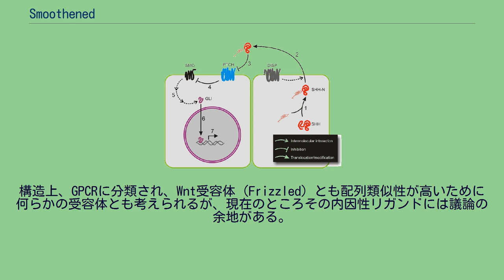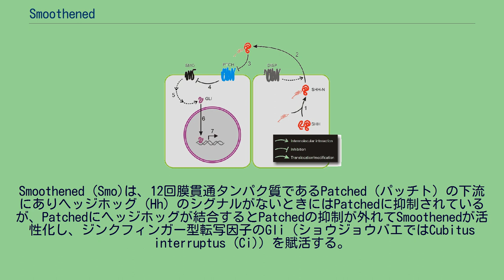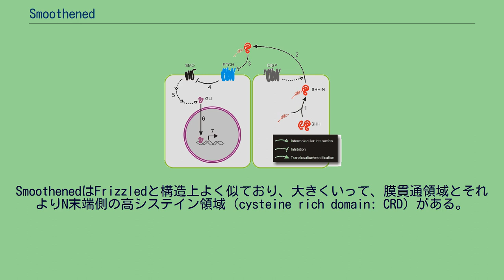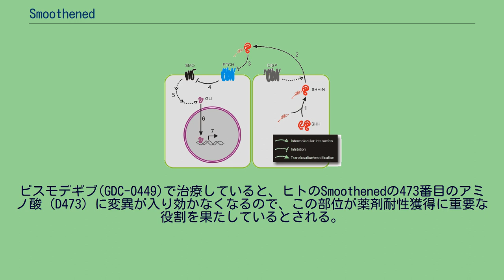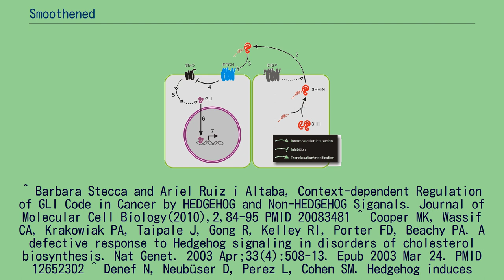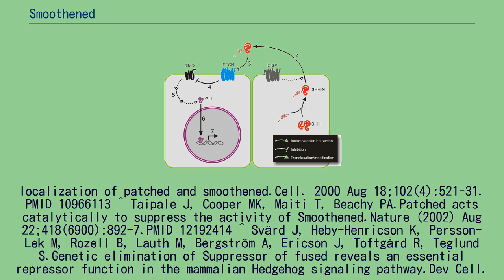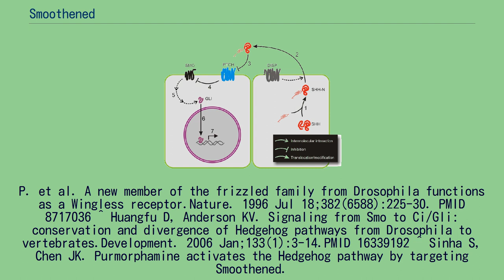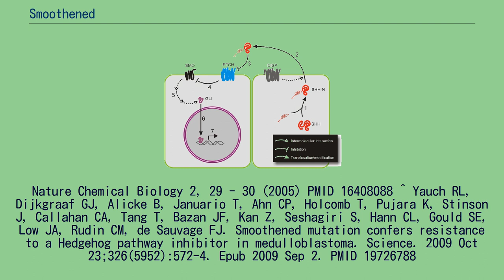Smoothened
スムーズンド（英:Smoothened）とは7回膜貫通タンパク質（GPCR）の仲間でFrizzledファミリーに属し、ヘッジホッグシグナル伝達経路を担う膜タンパク質である。
略称はSmoである。
構造上、GPCRに分類され、Wnt受容体（Frizzled）とも配列類似性が高いために何らかの受容体とも考えられるが、現在のところその内因性リガンドには議論の余地がある。
スムーズンドはカタカナ表記されることよりもローマ字表記されることが多いのでそれに倣い以下の表記は"Smoothened"に統一する。
髄芽腫や基底細胞癌などに関与していることが知られる。
ヘッジホッグシグナルの概要。
Smoothened（黒色）はヘッジホッグシグナルがないとPatched（水色）に抑制されるが、ヘッジホッグシグナルが入ると抑制が外れてSmoothenedが活性化する。
Smoothened (Smo)は、12回膜貫通タンパク質であるPatched（パッチト）の下流にありヘッジホッグ（Hh）のシグナルがないときにはPatchedに抑制されているが、Patchedにヘッジホッグが結合するとPatchedの抑制が外れてSmoothenedが活性化し、ジンクフィンガー型転写因子のGli（ショウジョウバエではCubitus interruptus (Ci)）を賦活する。
転写因子Gliの標的となる遺伝子としては、サイクリンD1・D2、N-Myc、Bcl-2、Vegf、Snail1、Elk2、PDGFRαなどがある。
Smoothenedの活性化にはステロール類が必要であり、Smoothenedにステロールが結合すると活性型のコンフォメーションに変化すると考えられる。
そのため、コレステロールの代謝に異常があるスミス・レムリ・オピッツ症候群ではヘッジホッグ経路に異常が生じる。
Smoothenedがどのような仕組みでPatchedにより制御を受けるかは、はっきりしていない。
ヘッジホッグがリガンドとして存在しない場合はSmoothenedの細胞膜への移行を抑制しシグナル伝達を抑えるとされるが、それ以外にもPatchedが生成した小分子がSmoothenedを抑制しているのではないかとも考えられておりよくわかっていない。
また、SmoothenedはGliを普段抑えているSufu(Suppressor of fused)を抑制することでGliの核内移行を促進すると考えられているが詳細は不明である。
SmoothenedはFrizzledと構造上よく似ており、大きくいって、膜貫通領域とそれよりN末端側の高システイン領域（cysteine rich domain: CRD）がある。
膜貫通領域は他のGPCRと同じく7箇所の膜を貫通する部分があり、高システイン領域（CRD）はジスルフィド結合が複数あり、FrizzledではWntが結合するところとされる領域である。
ショウジョウバエのSmoothenedではC末端側のCos2に結合できる領域があるが、脊椎動物のそれにはない。
Smoothenedのアンタゴニストとしてはシクロパミン、ビスモデギブ(GDC-0449)があり、それらやその類似物質が髄芽腫や進行性の基底細胞癌などの治療薬の候補となっている。
逆にアゴニストとしてはプルモルファミンが知られる。
ビスモデギブ(GDC-0449)で治療していると、ヒトのSmoothenedの473番目のアミノ酸（D473）に変異が入り効かなくなるので、この部位が薬剤耐性獲得に重要な役割を果たしているとされる。
^ Barbara Stecca and Ariel Ruiz i Altaba, Context-dependent Regulation of GLI Code in Cancer by HEDGEHOG and Non-HEDGEHOG Siganals. Journal of Molecular Cell Biology(2010),2,84-95 PMID 20083481 ^ Cooper MK, Wassif CA, Krakowiak PA, Taipale J, Gong R, Kelley RI, Porter FD, Beachy PA. A defective response to Hedgehog signaling in disorders of cholesterol biosynthesis. Nat Genet. 2003 Apr...